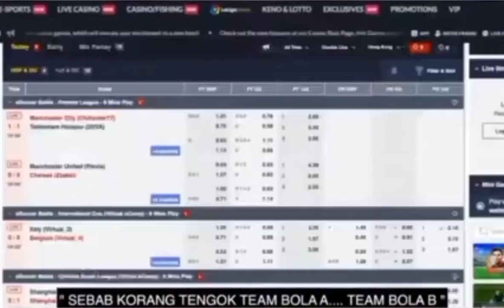Isa Isarb YouTuber Dikecam!! Netizen Dakwa Sumber Wang Ditaja"Syarikat Perjudian"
Belum reda isu berkenaan, kini muncul pula isu baharu di mana netizen mempertikaikan hasil wang Isa yang selama ini disalurkan kepada orang ramai untuk konten-konten miliknya.

Dakwaan ini muncul setelah Isa memuat naik sebuah video cabaran bernilai RM10,000 yang dianjurkannya telah meraih perhatian netizen yang tertarik dengan penaja video berkenaan.